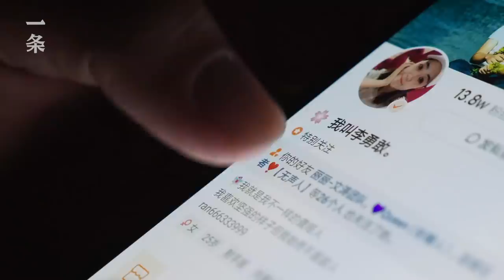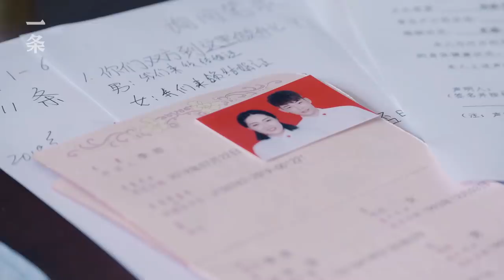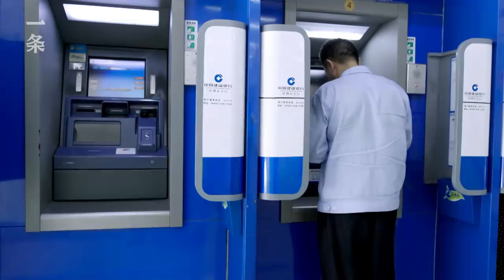超牛國產片，笑著打開，哭著點贊Awesome Chinese Documentary Film: Start with laughter and like in tears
紀錄片《中國喜事》逆勢而上，收穫了開局9.1分的豆瓣高分，網友卻給“五星差評”：說好的中國喜事，每集都看哭！由16個小故事組成，採用跟拍的方式，全程無旁白，每個主人公都是生活中平凡得不能再平凡的人，教育本質，原生家庭，高考和婚姻. 人生的硬核喜事都被這部片說盡了。New documentary film “Happy Stories of China” harvested a Douban rating of 9.1 bucking the trend. Viewers rated it five stars as they complained: I was told it’s happy stories, but it made me cry from the beginning to the end. Sixteen stories are presented in a plain way without voiceover. Everyone in the story is ordinary person like you and me. The nature of education, family of origin, the college entrance exam, marriage…all hardcore topics are touched on by the film.

【中英文简介】

🎥本月精彩推荐：

▸【TOP1】她花6年造了棟無窗住房，私密性一級，拿下建築大獎She Spends 6 Years Building a Windowless House with Little Privacy

▸【TOP2】他把破茶廠改成1500㎡別墅，一張沙發就值一棟樓 From a Deserted Tea Factory to a 1500 ㎡ Villa

▸【TOP3】66歲的羅大佑：有女兒後，我的人生像清晨 66-Year-Old Lo Ta-You: My Daughter Brings me the New Morning of Life

▸【TOP4】85後女孩宅在家11年，每天花12小時，只為戳羊毛For 11 Years This Millennial Girl Stays at Home, Poking Felt 12 Hours a Day

▸【TOP5】阿里御用設計師的600㎡豪宅，朋友都知道開鎖密碼 Alibaba’s Favorite Designer’s 600㎡ Villa, All His Friends Know the Password